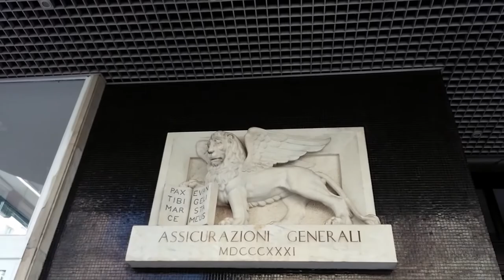Arqui_Walker Walking Madrid (Barrio Salamanca) 5Km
Arqui Walker Walking Madrid 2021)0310 (Barrio Salamanca) 5Km

This video walks through "SALAMANCA", the most modern neighborhood in Madrid. It is a town built from the late 1800s to the early 1900s, with a total of 5 km, and you can feel the buildings, scenery, people and street culture of Barrio Salamanca. It is the most stable place in the city of Madrid. If you want to see modern architecture, I recommend this video.

Plaza del Marqués de Salamanca
José Salamanca de Mayol (marqués de Salamanca) 1902.
ARANDA SÁNCHEZ, Pablo (ARQ) SUÑOL PUJOL, Jerónimo Miquel (ESC)

Calle de José Ortega y Gasset

Palacio de Saldaña 1903.
Joaquín Saldaña López

Calle de Castelló

Colegio de Nuestra Señora del Pilar. Padre Marianistas 1908.
Manuel Aníbal Álvarez Amorósb

Viviendas para Dª María de los Ángeles Espeliús 1907.
José Espelius Anduaga

Calle de Goya

Calle de Jorge Juan

Casa Árabe. Antiguas Escuelas Aguirre 1881.
Emilio Rodríguez Ayuso

Calle de Villanueva

Calle de Núñez de Balboa

Viviendas para D. Eugenio Rubio (I) 1923.
José Carnicero Rodríguez
Viviendas para D. José Velázquez 1926.
Enrique Pfitz López

Oficinas del Ministerio de Defensa 1900.
Enrique Fort Guyenet

Iglesia parroquial de la Concepción de Nuestra Señora 1902.
Eugenio Jiménez Corera

Iglesia Anglicana-Episcopaliana de San Jorge. Capilla Británica 1924.
Teodoro de Anasagasti Algán

Edificio Beatriz 1968.
Eleuterio Población Knappe

Palacio de D. Juan March 1902.
Joaquín Saldaña López

Edificio Girasol 1964.
José Antonio Coderch de Sentmenat , Manuel Valls Verges

Dos edificios de viviendas para el marqués de Valderas 1915.
Luis Sainz de los Terreros Gómez

Calle de Lagasca

Primeras manzanas de viviendas del Ensanche de Salamanca 1863.
José María Gómez

Viviendas 1880.
Emilio Rodríguez Ayuso

Iglesia parroquial de San Manuel y San Benito y Fundación Caviggioli-Maurici 1902.
Fernando Arbós y Tremanti

Calle de Columela

Calle de Claudio Coello

Dos edificios de viviendas para D. Mariano de Goicoechea 1888.
Enrique María Repullés y Vargas

Viviendas para el conde de Valmaseda 1896.
Daniel Zavala Álvarez

José María Gómez

Viviendas y restaurante-café-bar Teatriz 1923.
Eduardo Sánchez Eznarriaga

Viviendas para Dª Mercedes Prat de Muñoz 1916.
reforma : Celestino Aranguren Alonso

Fundación Carlos de Amberes. Real Diputación de San Andrés de los Flamencos 1876.
Agustín Ortiz de Villajos , Manuel Ortiz de Villajos

Asociación de la Prensa. Centro de Prensa 1925.

Calle de Juan Bravo

Arqui_RYU